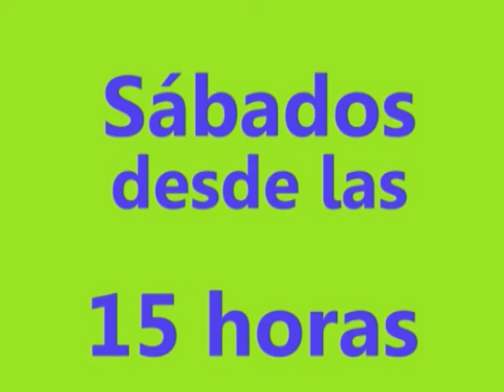Mix Deportivo TV Programa 46 Bloq2 13-09-16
Leonardo Da silva (Running) - Julián Leiría (Running Adaptado)